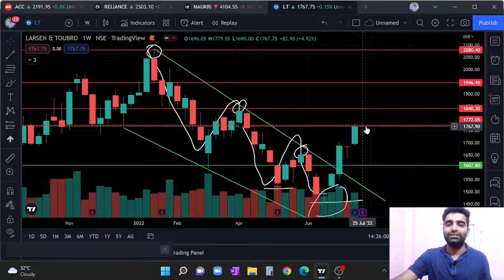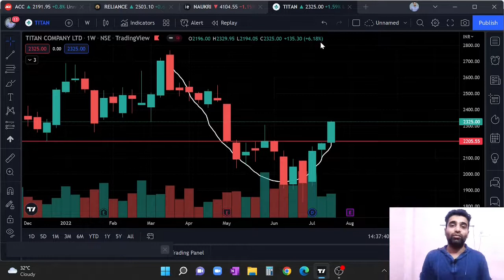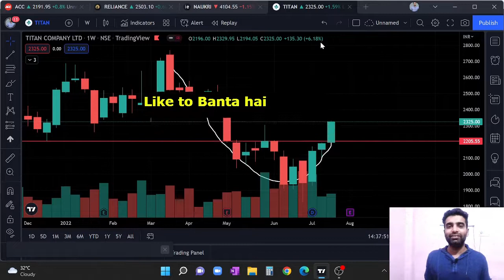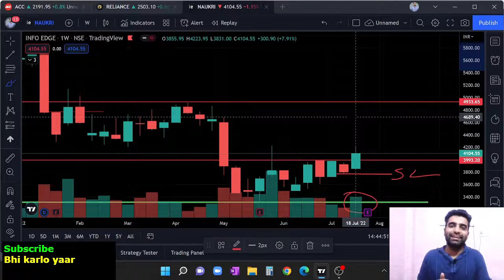Excuse me - kya re - inn stocks pe fidda 💕 re | Swing trading | Episode - 37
Hello everyone I am Sandeep Dhanda full time trader in the stock market. Here I do daily analysis of indices and also come with power pack stocks for Intraday and swing trading opportunity.

 We provide the Basic to Advance level course with a minimal fees of 1100/- only. Yes we know we are covering very big program in very low price because we understand problems of students and every beginner for arrangement of money. That is why our aim is that we grow together in our success path.